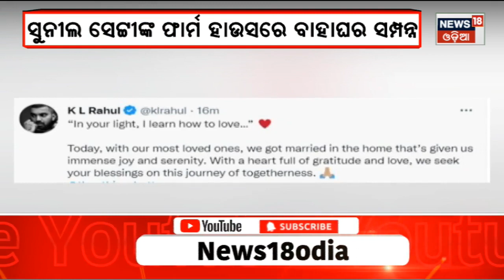K.L.Rahul Marriage | କ୍ରିକେଟର କେ ଏଲ୍ ରାହୁଲଙ୍କ ନୂଆ ଇନିଂସ | Cricket | Athiya Shetty | Odia News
klrahul athiyashetty କ୍ରିକେଟର କେ ଏଲ୍ ରାହୁଲଙ୍କ ନୂଆ ଇନିଂସ । ବିବାହ ବନ୍ଧନରେ ବାନ୍ଧି ହେଲେ ରାହୁଲ । ଅଭିନେତ୍ରୀ ଆଥେୟା ସେଟୀଙ୍କୁ ବିବାହ କରିଛନ୍ତି ରାହୁଲ । ହିନ୍ଦୁ ରୀତିନୀତିରେ ବିବାହ ସମ୍ପନ୍ନ ହୋଇଛି